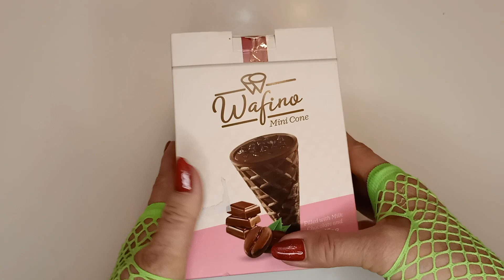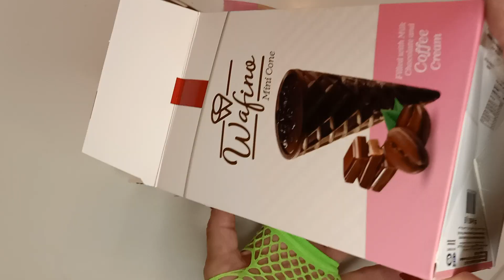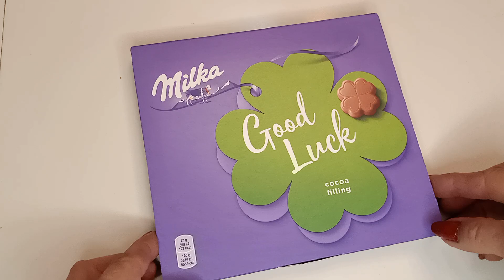ASMR. Filling platter alluring sweets. Wafer rolls with filling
AIn this video you will be surprised by the invention of sweet makers. These boxes of dogs and gummies are amazing. Waffle rolls with cocoa filling taste amazing. Milka chocolate will add drive and M&M's will pleasantly relax you.SMR. Filling platter alluring sweets. Wafer rolls with filling.